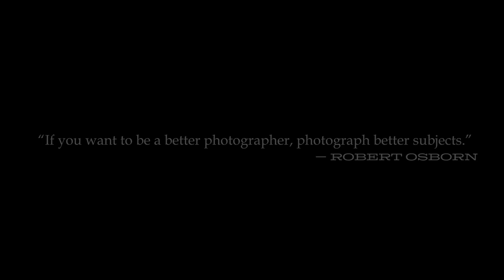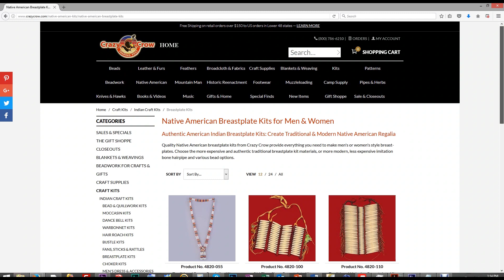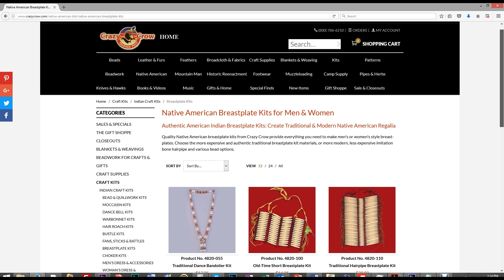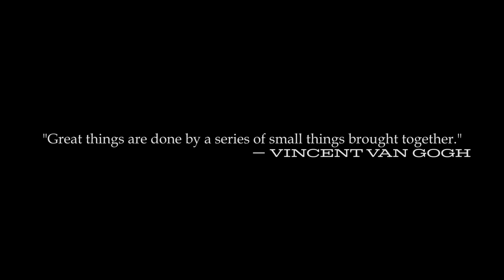The Anatomy of a Photograph - the creation of a fine art photograph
Robert Osborn talks fine art photography in The anatomy of a Photograph.

Ten years ago he began photographing Montana cowboys. In 2017 this work was published as an art photography book…”The Cowboys of Central Montana: 50 Portraits.”

Four years ago he began photographing Indians of the Northern Plains. In 2017 he was invited to photograph the street people of the Fort Peck Indian Reservation in Northeastern Montana.

Both projects are ongoing and will be published as art books when completed. In 2018 he was adopted into the Nakota Assiniboine Tribe of Montana’s Northern Plains.

He has an art photography gallery in Livingston, Montana, where he has lived for the past twenty years.